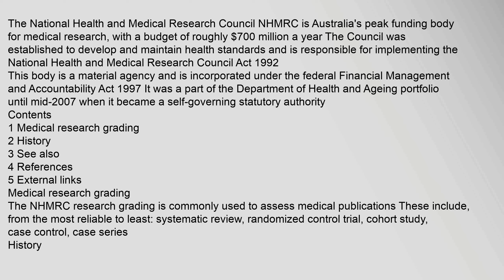National Health and Medical Research Council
The National Health and Medical Research Council NHMRC is Australias peak funding body for medical research, with a budget of roughly $700million a year1 The Council was established to develop and maintain health standards and is responsible for implementing the National Health and Medical Research Council Act 1992citation needed
This body is a material agency and is incorporated under the federal Financial Management and Accountability Act 1997 It was a part of the Department of Health and Ageing portfolio until mid-2007 when it became a self-governing statutory authority
Contents
1 Medical research grading
2 History
3 See also
4 References
5 External links
Medical research grading
The NHMRC research grading is commonly used to assess medical publications These include, from the most reliable to least: systematic review, randomized control trial, cohort study, case control, case series2
History
In 2010, the NHMRCs new online system for grant applications was the subject of criticism after a series of technical problems3